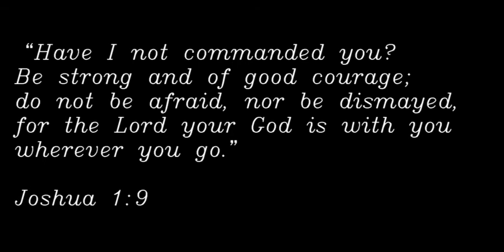Happy new year 2021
Happy 2021 new year from the Church of Archangel Michael and St. Tekla